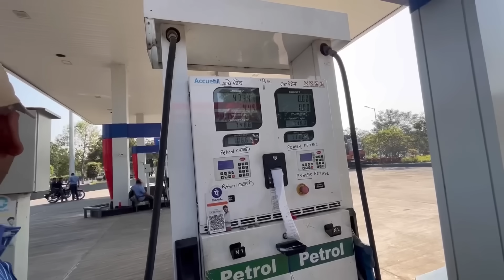आपली मैत्री आयुष्यभर राहणार 👬/ Kisan More EnterTainment